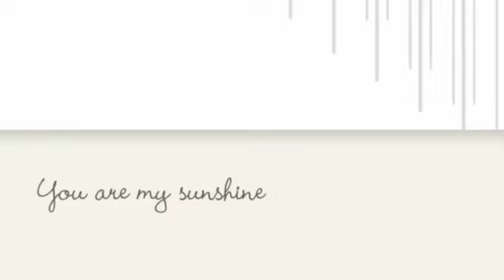Mommy & Me Lisa & Chloe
Mommy & Me Lisa & Chole